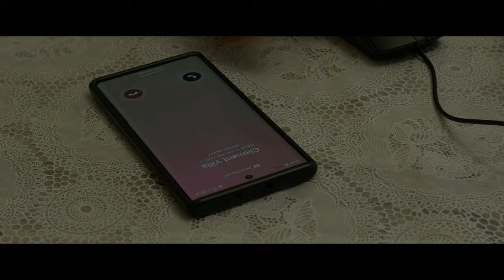Key to the Mystery Trailer